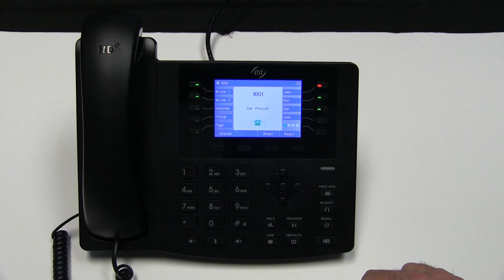eSIP Feature Overview: Volume Control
Learn how to control volume for the ESI eSIP Evolution Series phones.